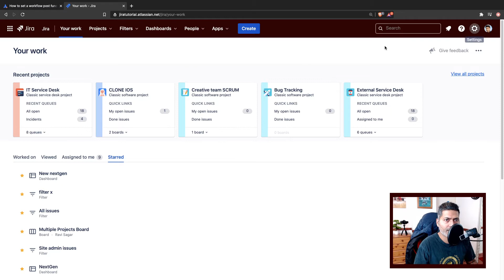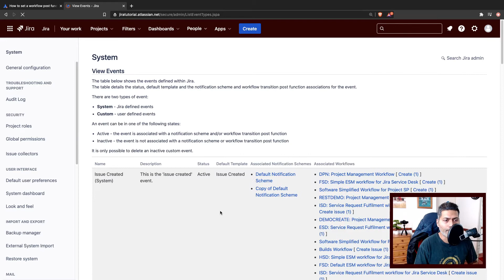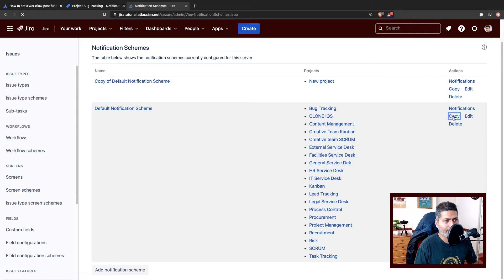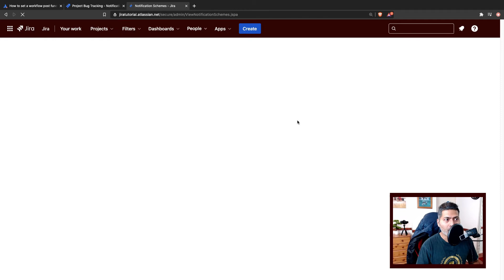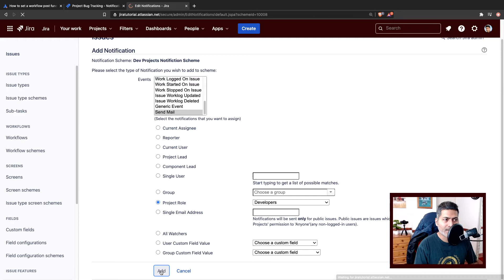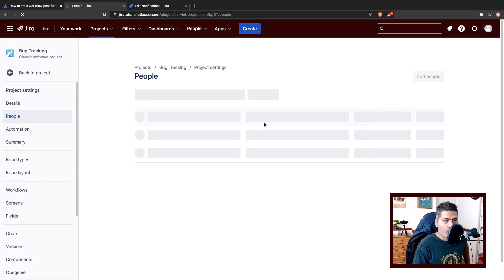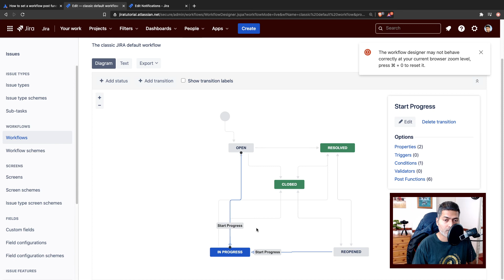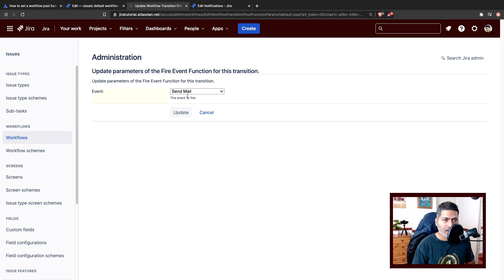Jira Admin - Create custom event and send an email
How to send an email from post function without using any app?

1. Jira Quick Start Guide (Book)
3. Jira 7 Guide for Administrators and Developers (Video course)
4. Jira 7 Essentials (Video course)

5. Google Apps Script tutorials

Social